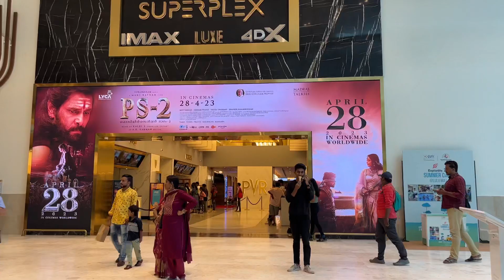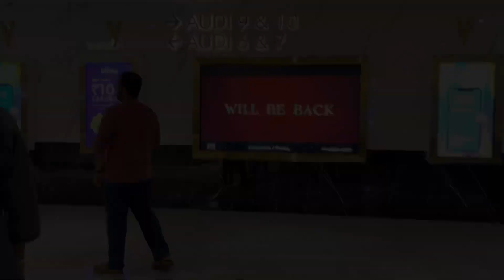Lulu PVR Movies 🍿/TVM